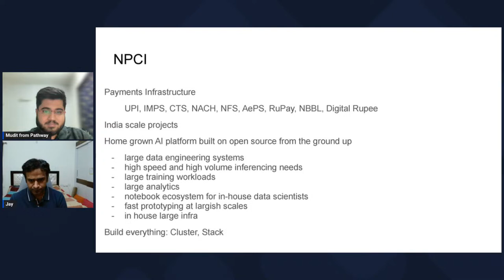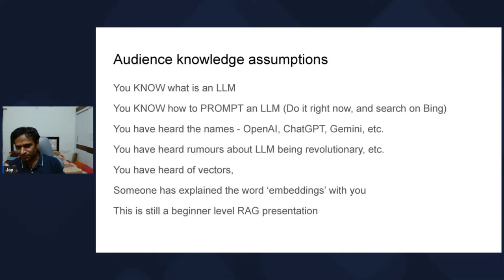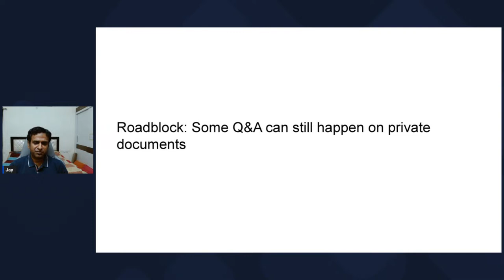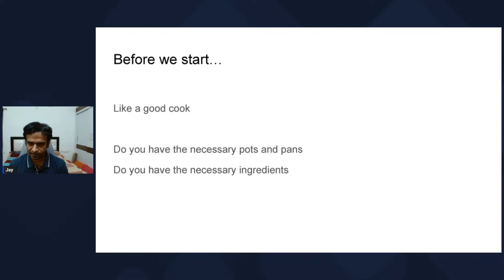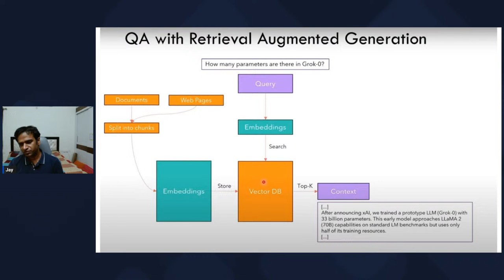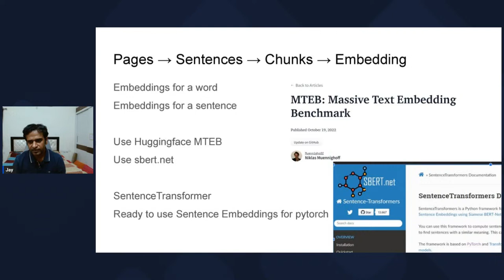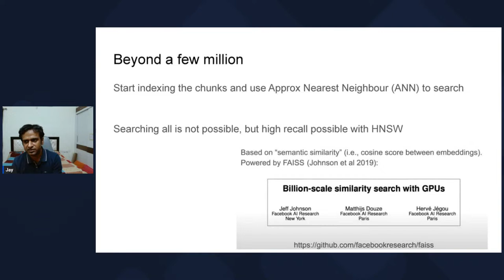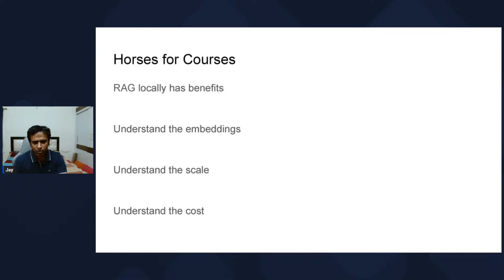Building End-to-End RAG: From Hardware to Application | with Jayprasad Hegde from NPCI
Join us for the keynote session at the LLM Bootcamp, a collaborative initiative between Pathway, the Programming Club at IIT Kanpur, CoPS IIT (BHU) Varanasi, and the Science & Technology Council at IIT (BHU) Varanasi. We're excited to have Jayprasad Hegde, a leader in AI from NPCI, present "Building End-to-End RAG: From Hardware to Application," focusing on the application of Retrieval Augmented Generation (RAG) in enterprise environments at scale.

– Enterprise-Grade Insights: Dive into the nuances of implementing RAG and Generative AI in enterprise settings, learning about scaling these technologies for production applications.

– From Foundation to User: Explore the journey from foundational aspects—potentially touching on hardware—to deploying RAG in production applications serving users at a large scale.

– Leveraging Open Source for Scalability: Gain an understanding of how open-source platforms can be instrumental in the scalable deployment of RAG systems, promoting widespread adoption and innovation.

– Towards Scalable Solutions: The discussion aims to cover the spectrum of developing and deploying RAG solutions, moving upwards from technical foundations to real-world applications that impact users globally.

Jayprasad Hegde, Head of Data Science and AI Initiatives at NPCI (National Payments Corporation of India), spearheads ground-breaking initiatives, leveraging the capabilities of Machine Learning (ML) and Artificial Intelligence (AI) to revolutionize India’s digital payments landscape. Jayprasad has played a pivotal role in establishing an advanced AI platform tailored to address the unique challenges posed by India’s vast scale and complexity. His passion lies in the intricate domains of AI, ML, and Data Science, with a keen fascination for the underlying engineering that powers these systems. His diverse array of interests includes Fraud Modelling, Computer Vision, Voice Recognition, Graph AI, Natural Language Processing, large-scale architectural frameworks for AI/ML, Data Engineering, and Edge-scale Engineering for AI. With over two decades of experience in engineering and AI leadership, Jayprasad brings a wealth of expertise to the field. He is an alumnus from Haas School of Business at the University of California, Berkeley. Additionally, he is an alumnus of the University of Mumbai, where he earned his degree in Computer Engineering.

– About Pathway (pathway.com): Pathway is the world's fastest data processing engine, facilitating unified workflows for batch, streaming, and LLM applications. It's an advanced open-source framework developed in Rust and made accessible through Python, meaning proficiency in Python is all you need to leverage it for use-cases starting from data processing to information retrieval.

– About CoPS IIT (BHU) Varanasi: CoPS at IIT (BHU), part of the Science and Technology Council (SNTC) at IIT (BHU) Varanasi, is dedicated to nurturing a programming culture and developing significant projects using cutting-edge technology.

– About the Programming Club at IIT Kanpur: The Programming Club at IIT Kanpur, under the Science and Technology (SnT) Council, aims to cultivate a programming culture on campus, develop impactful projects, and educate on the latest technologies.